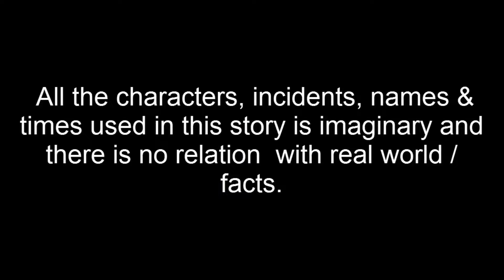কুমড়োতে বন্দি তিন কন্যা | Kumrote Bondi Tin Konna | Bangla cartoon | Thakurmar Jhuli Pakhir Golpo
কুমড়োতে বন্দি তিন কন্যা   | Kumrote Bondi Tin Konna | Bangla cartoon | Thakurmar Jhuli | Pakhir Golpo | Golpo | Tuntuni Golpo